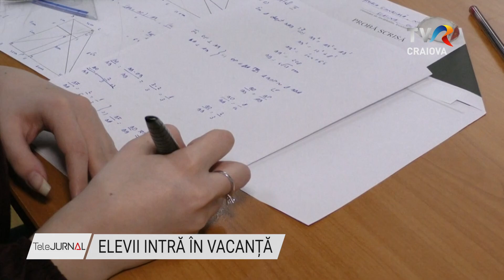ELEVII INTRĂ ÎN VACANȚĂ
Elevii intră de astăzi în vacanţă. Se încheie astfel primul modul de cursuri. Vacanța durează o săptămână, iar cursurile se reiau de luni, 4 noiembrie.

În acest an școlar, toți elevii primesc o notă la purtare, la finalul fiecărui modul. Media de la finalul anului școlar se diminuează cu câte un punct pentru fiecare 20 de absențe nemotivate. Media scăzută la purtare afectează menținerea burselor pe care le primesc elevii, iar o medie sub 6 la purtare înseamnă repetenție. Bursele de excelență, de merit, de reziliență și tehnologică sunt conditionate de media 10 la purtare sau de calificativul foarte bine, la finalul anului școlar anterior și de numărul de absențe nemotivate. Pentru clasele a XII-a zi, a XIII-a seral și frecvență redusă, anul școlar are o durată de 34 de săptămâni de cursuri și se încheie la data de 6 iunie 2025. Pentru clasa a VIII-a, anul școlar are o durată de 35 de săptămâni de cursuri și se încheie la data de 13 iunie 2025. Absolvenții claselor a VIII-a vor susține proba scrisă la Limba și literatura română pe 23 iunie 2025, iar proba scrisă la matematică va avea loc pe 25 iunie 2025. Noul calendar școlar aduce schimbări importante pentru elevii de clasa a XII-a. Ei vor susține probele orale la Bacalaureat în perioada 27 ianuarie - 7 februarie.  Probele scrise rămân tot în vară, doar că mai devreme cu o lună față de normal - între 10 și 16 iunie, cu o zi liberă între Matematică/Istorie și proba la alegere. Decizia modificării calendarului a fost luată din cauza temperaturile tot mai ridicate din timpul verii.